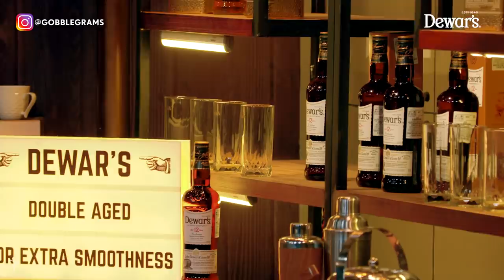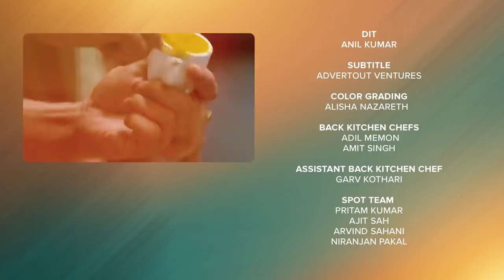You Got Chef'd l S03E03 - Flavours of Japan | Sushi l Ft. Rohan Joshi, Chef Ranveer Brar | Gobble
Can RohanJoshi make Sushi? Experience the flavours of Japan with the guru of comedy, RohanJoshi and the king of the kitchen, Chef RanveerBrar. Watch this deadly combo get competitive as they roll up some delicious Sushi and laugh over tasty cocktails and life stories. You don’t want to miss this one!

Rohan Joshi's Recipe:
Ingredients
--For Pickle Veggies
½ cup Carrot
½ cup Japanese Cucumber
3 tbsp Mitzukan Vinegar
1 tbsp Sugar
--For Sushi Rice
2 cup Cooked Koshihikari Rice
¼ cup Mitzukan Vinegar
--For Vinegar Water
1 cup Water
1 tbsp Mitzukan Vinegar
--For Wasabi Paste
2 tsp Wasabi Powder
1 tsp Mitzukan Vinegar
--For Sushi Assembly
Nori Sheets
Sushi Rice
Vinegar Water
Pickled Veggies
Smoked Salmon
Sushi ginger
Soya sauce
Wasabi Paste
Method
1.  Cook rice in a rice cooker. Once the rice is cooked add Mitzukan vinegar and mix well.
2. For pickled veggies, cut the veggies into Baton and cover it with vinegar and sugar solution. Keep aside for 30 minutes.
3. For vinegar water mix vinegar and water together.
4. For wasabi paste, mix wasabi and vinegar.
5. Take a sushi mat place the nori sheet over it sprinkle sesame seeds. Dip hand into vinegar water, take rice portion, place it over the nori sheet, and flatten it. Place the thin slice of salmon and pickled veggies rolled out tightly and cut into a 1-inch disc.
6. Serve with wasabi paste, soya sauce, sushi ginger, pickled veggies.

Credits:

PRODUCERS
ASHWIN SURESH
ADITI SHRIVASTAVA
ANIRUDH PANDITA

DIRECTOR
ANKIT AGARWAL

HOSTS
CHEF RANVEER BRAR
MYLES CARROLL

ARTIST
ROHAN JOSHI

ASSOCIATE PRODUCER
VIDYUTH BHANDARY

EXECUTIVE PRODUCERS
RAJKUMAR PATRA
PRACHI JOSHI

CREATIVE PRODUCER
AAYUSHI SHELAT

SABYASACHI DAS

EDITOR
ALISHA NAZARETH

DESIGN & ANIMATION
MANOJ OMRE

PRASHANT OBEROI

AAYUSHI SHELAT

TITLE TRACK & SOUND DESIGN
HARSHVARDHAN SINGH

CASTING
CLOUT

CASTING DIRECTOR
JUHI SINGH

CASTING ASSOCIATE
ASHISH CHAWLA
SHRUTI DUTT

PRODUCTION FINANCE
ABHISHEK VISHWAKARMA

PRODUCTION DESIGN
SUDARSHAN MODAK

COSTUME DESIGN
RICHA MEHTA

JANAK THAPA

LINE PRODUCER
NILESH TORASKAR

PRODUCTION CONTROLLER
ASHISH WADIA

PRODUCTION MANAGER
SURAJ MAKHIJANI

ASSISTANT DIRECTOR
PARIDHI SHARMA

ASSISTANT DOP
SHUBHAM RAI

CAMERA OPERATORS
MOHOMMED HANIF
PRASAD TALEKAR
RANJIT SINGH
SUMANJEE CHAUDHRY
VIVEK RANE

AKASH PATIL
WAFA KHAN

DRESSMAN
YOGENDRA

TAILOR
MOHOMMED SHAIKH

WARDROBE COURTESY
MITESH LODHA
NM DESIGN STUDIO
RARE RABBIT

HAIR & MAKE UP TEAM
UPASANA CHHETRI
JAMIL AHMAD

SOUND RECORDIST
NANDLAL ANAROOP GUPTA

ASSISTANT SOUND RECORDIST
MUKESH KUMAR SINGH

ASSISTANT EDITOR
ADITYA MAHADIK

DIT
ANIL KUMAR

SUBTITLE
ADVERTOUT VENTURES

COLOR GRADING
ALISHA NAZARETH

BACK KITCHEN CHEFS
ADIL MEMON
AMIT SINGH

ASSISTANT BACK KITCHEN CHEF
GARV KOTHARI

SPOT TEAM
PRITAM KUMAR
AJIT SAH
ARVIND SAHANI
NIRANJAN PAKAL

GOBBLE
ANKIT CHHABRA
RISHI RAKSHIT

BUSINESS DEVELOPMENT
VISHWANATH SHETTY
RUTVI DHUVAD
SHEVEETA HEGDE

NISHANT GULATI

MARKETING
JOANESCA MACHADO
AATHIRA NAIR
KREETI SARAF
OSHEEN PATHAK
SIMRAN LULLA
SUCHI VORA

PR
ANKITA TULSHYAN

DISTRIBUTION
SAURABH KONDE

JANAKI AMRITE

FINANCE
KUNAL LAKHARA
RUCHA MOKASHI
SHAILESH KINJALE
SUJEET JAISWAL

LEGAL
GAYATHRI NAGENDRA
APOORV BHATNAGAR